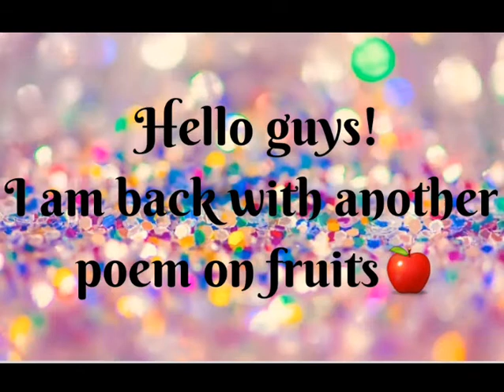Poem on fruits🍏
Written on- 15th September, 2019
Writer- Kadri Rabiya Bashri
Voice- Kadri Rabiya Bashri